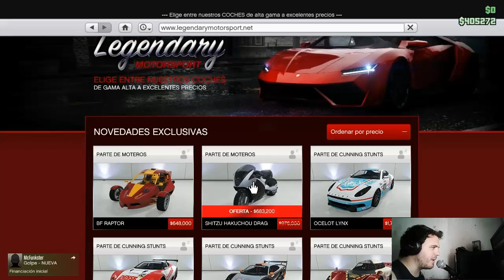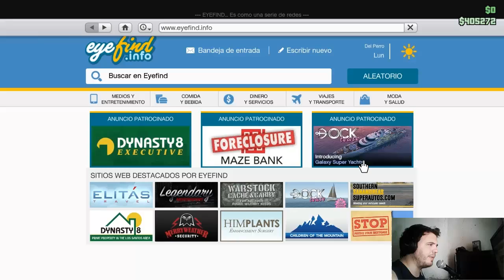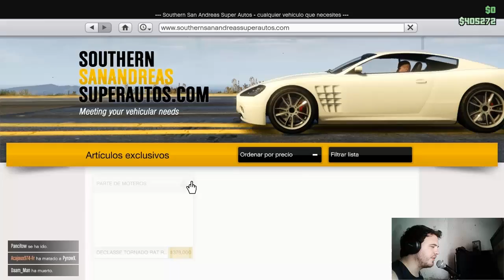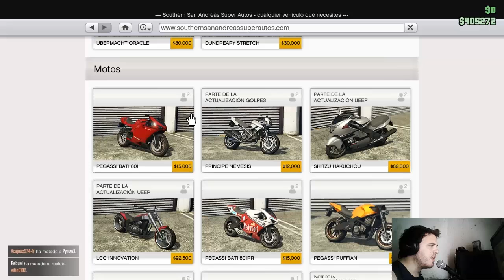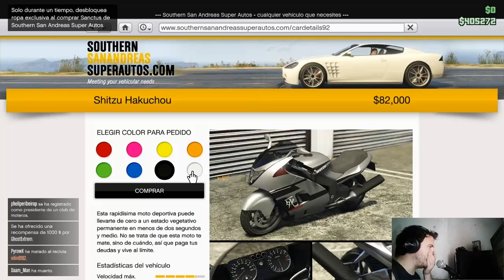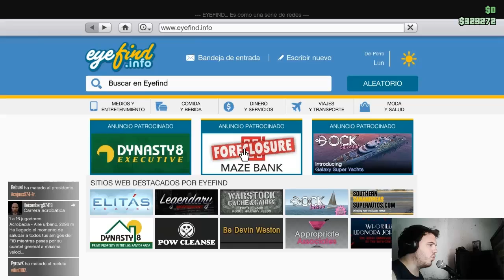GTA V Online | NUEVA MOTO !! | #11 Gameplay 2.0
Que tal amigos de AzGames ! En esta oportunidad les traemos un nuevo gameplay en modo libre de GTA V!! Compramos nueva moto que salio hace poco en un DLC llamda "Shitzu Hakuchou" y además recorrimos gran parte de el mapa buscando acción con gente online ! Esperemos que les guste !!